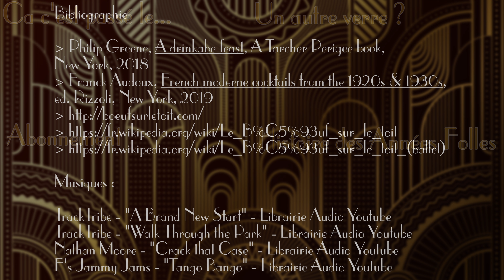Cocktail des Années Folles : le Bœuf sur le toit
Si le cocktail en question a un fort parfum d'orange, il est surtout le cocktail signature d'un des établissement les plus célèbre du Paris artistique des annéesfolles !

Sources :

Philip Greene, A drinkabe feast, A Tarcher Perigee book,
Franck Audoux, French moderne cocktails from the 1920s & 1930s,
ed. Rizzoli, New York, 2019

Images :

UVS Vintage Cocktail Books
Wikimedia Commons
Henrion collection
Paul Colin
Collection personnelle

Musiques :

TrackTribe - "A Brand New Start" - Librairie Audio Youtube
TrackTribe - "Walk Through the Park" - Librairie Audio Youtube
Nathan Moore - "Crack that Case" - Librairie Audio Youtube
E's Jammy Jams - Tango Bango - Librairie Audio Youtube